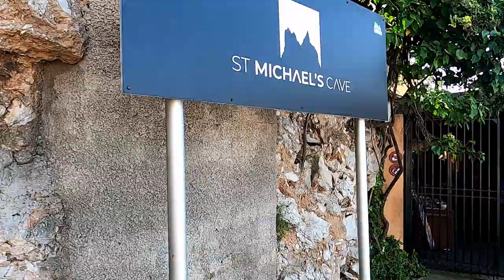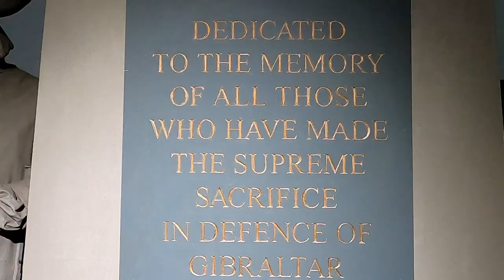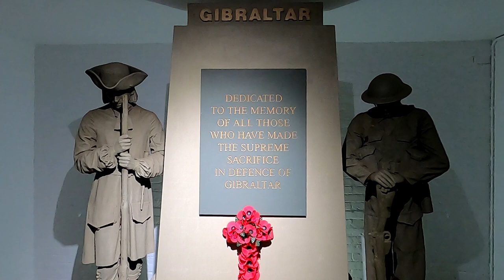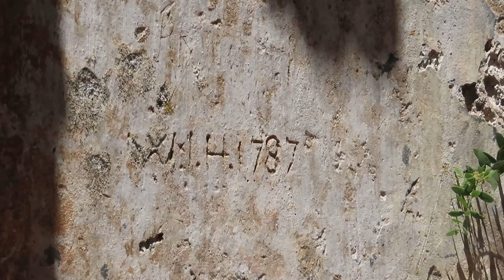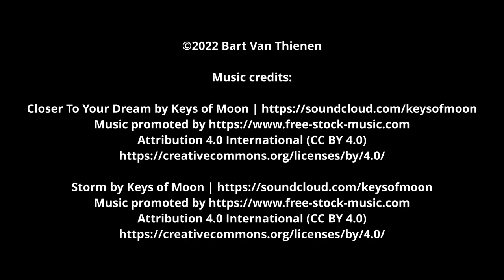To the top of the Rock of Gibraltar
* This video has subtitles providing extra information * Hiking to the top of the Rock of Gibraltar via little used mountain paths, 14 km and about 800 m combined elevation. There is a lot of military heritage up there and the panoramic views are amazing. The area is also known as the Upper Rock Nature Reserve and this is where the  famous Barbary macaques, tailless monkeys, live.